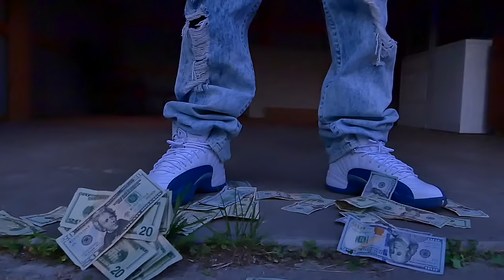Trap Black-Addicted ShredGang Diss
ShredGang Diss
Trap Black-One Of Michigan Hottest Unsigned Artist. Free Hottiest, Free Batman FMG, Free Mizzle, Free Jammer..